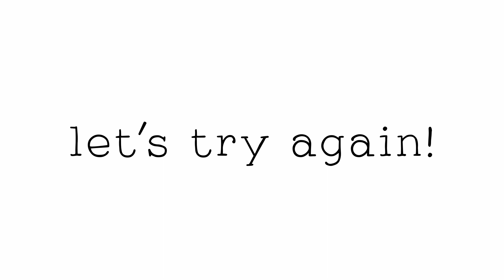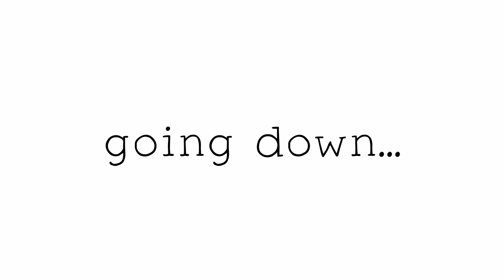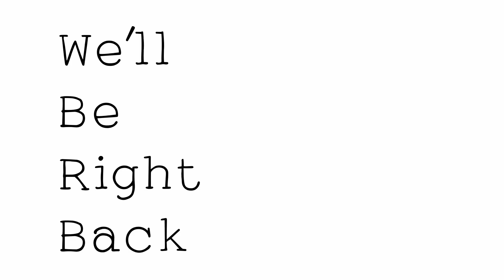Artsariiv mid-strat I renegade Pov I GONE WRONG I Guild Wars 2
epic renegade pov of 100 CM Artsariiv with the guys from dT

discretize.eu

you'll find helpful builds and strats and guides to make fractals more enjoyable!